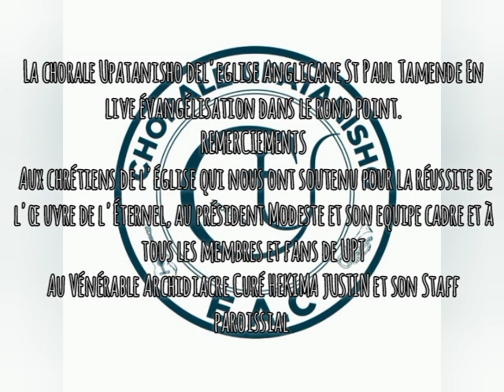SI TU JOUES JUSQU'À FIN TU VERRAS MÊME LE PRÉSIDENT DE LA ... ENTRÉ DE LOUÉ DIEU AVEC LA UPATANISHO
UPATANISHO CHOIR